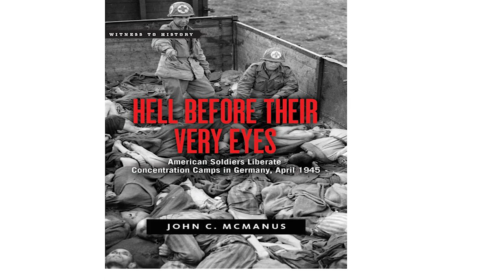Hell Before Their Very Eyes: American Soldiers Who Liberated or Witnessed the Camps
Dr. John C. McManus

00:00 Intro
4:24 Lecture begins